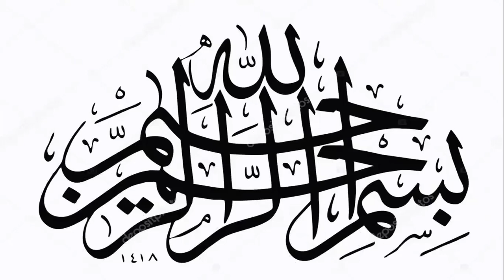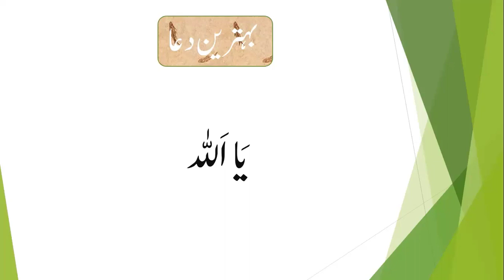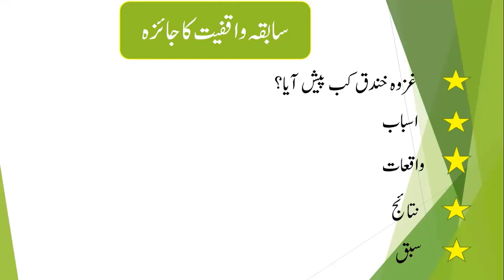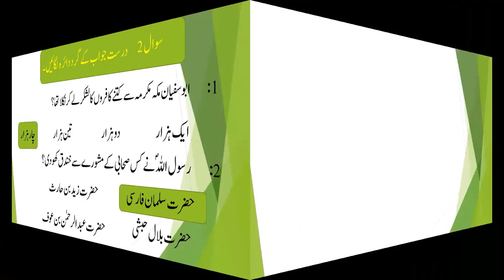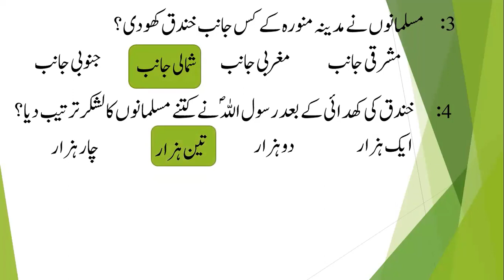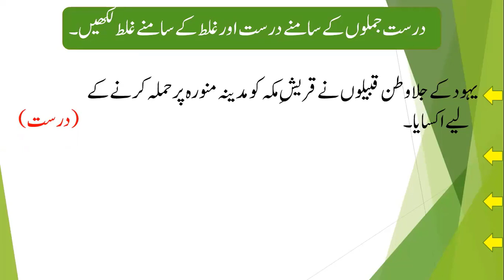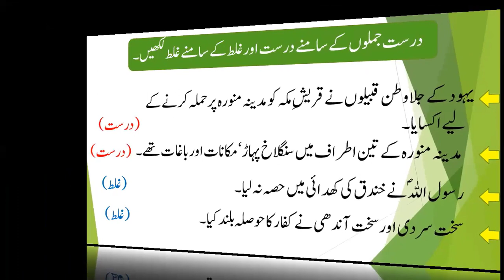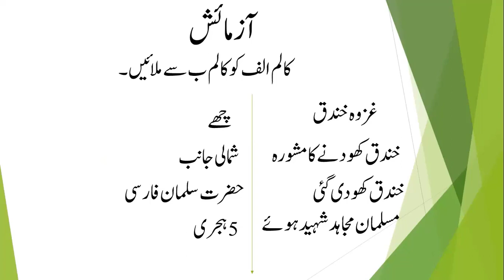Class 5 Islamiat Ghazwa e Khandaq Part 2 by Samina Rafique